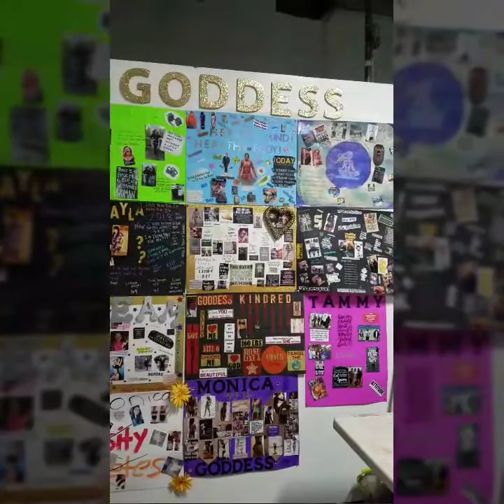GODDESS CHALLENGE - G4 IS COMING